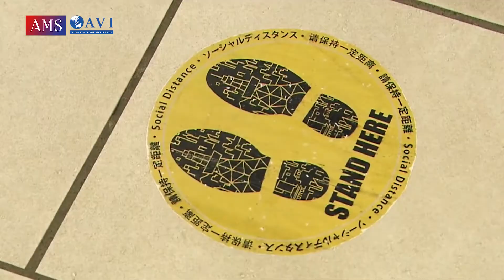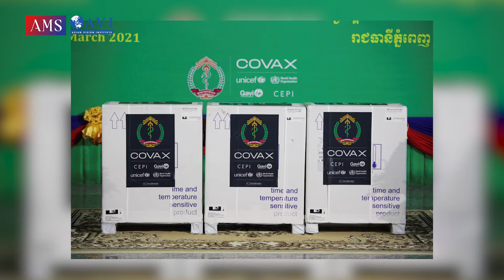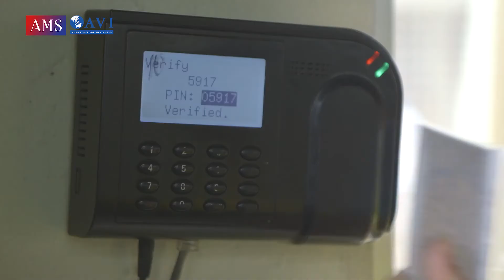CA17: ទំនាក់ទំនង​ កម្ពុជា​-ជប៉ុន